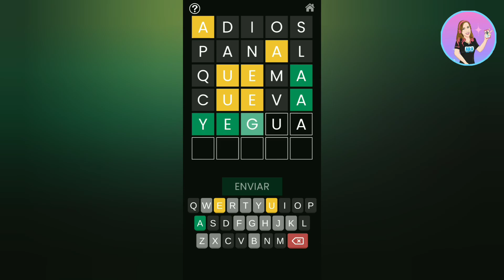Wordle - Desafío de Palabras 17-01-2022 Solución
Créditos/Credits:
Música/Music: Balloon